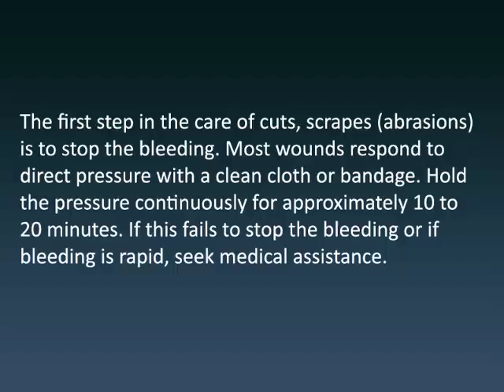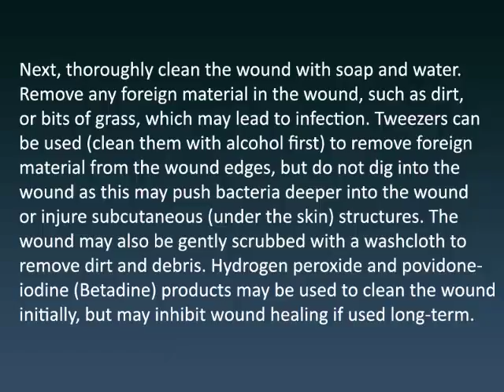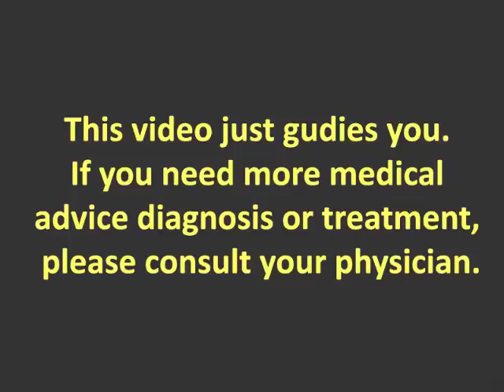How To Treat Cuts